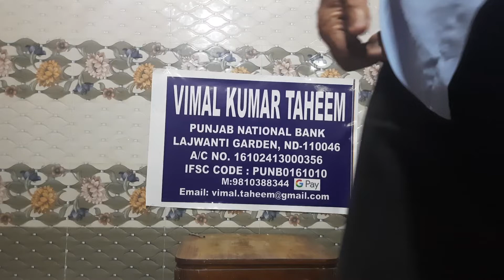Bongos Lesson 488 (Hindi)